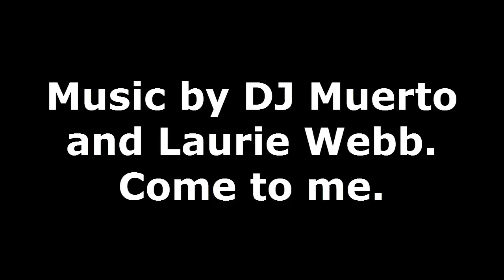Cuba National teen mtb race 2018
Cuba mtb